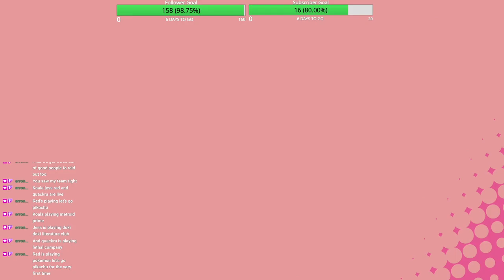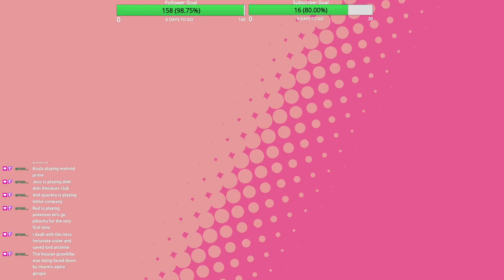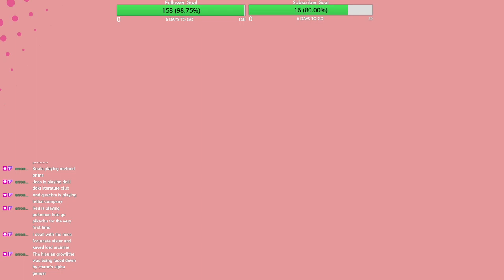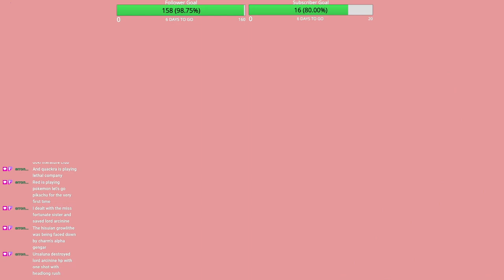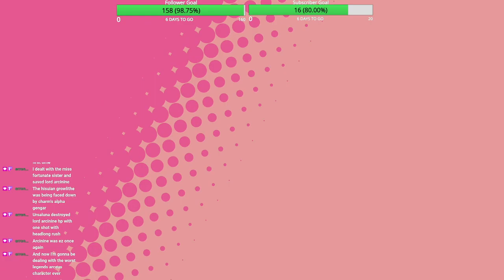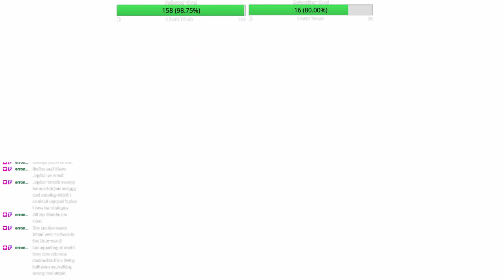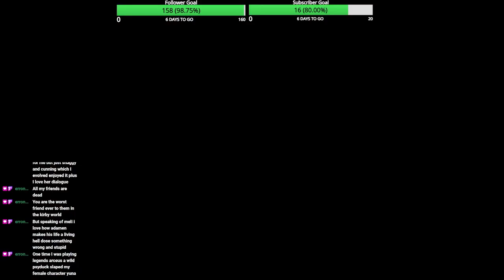The End of the Mage Sister's Journey: Kirby Star Allies #14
Chapter 14: The Mage Sisters have made it this far, but their journey is almost over and the enemies are getting stronger and stronger. While the end may be near, the Mage Sisters still stick together to overcome their adversaries. Will the three Mage Sisters be able to make it to the end of their perilous journey and defeat their enemies? Find out.

QOTD: Of the three Mage Sisters, which one is your least favorite and why?

If you enjoyed this edition of my Kirby Star Allies Playthrough and you want to see more, please leave a like, comment, subscribe, and follow so you don&#39;t miss out on more great gaming content.